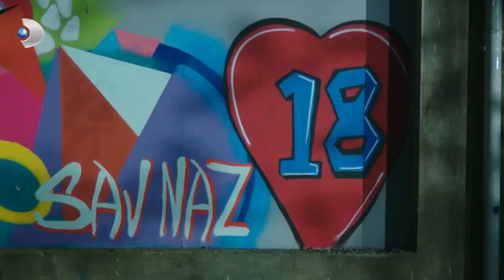Savaş Gerçekleri Saklamak İstemiyor! - Güneşin Kızları Özel Klip